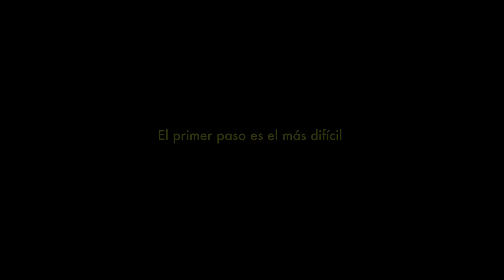LA BIEN QUERIDA - Dinamita [Official]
LA BIEN QUERIDA: + INFO [Es] [En] | Instagram | Twitter | Facebook | On Spotify | On iTunes

Directed by Juanma Carrillo [2018]

Song taken from ER-1222 LA BIEN QUERIDA "Fuego" Double-LP [Gatefold Sleeve] [Numbered Limited Edition of 750 copies] / CD Digipak / Digital Album | On sale clicking here ➔

El quinto álbum de LA BIEN QUERIDA, “Fuego”, ha marcado un punto y aparte en la carrera de Ana. Musicalmente hablando ha significado una vuelta al pasado a la vez que un viaje al futuro. “Dinamita” es la canción que abre el disco y es la protagonista de su nuevo vídeo-clip. De nuevo, bajo la dirección de Juanma Carrillo, la música de LA BIEN QUERIDA toma una nueva dimensión y así lo explica el propio Juanma:

“¿Se puede desear conocer el mundo desde un rincón perdido del universo?. Desde el primer momento que escuché “Dinamita” me imaginé la escena inicial, visualicé a una adolescente acosada por la pubertad, las dudas y un padre autoritario y severo. La idea de una niña saliéndose de una fila de adultos recta y escapando por una puerta bañada de luz invadió mi cabeza durante meses. Tenerlo claro es algo bueno, pero también es doloroso y complicado visualizar algo durante tanto tiempo, te pone las cosas más difíciles. Por ello, cuando vi que esa imagen cobraba forma real junto a una de mis apuestas, la joven Alejandra Bittini, y el complejo decorado, no me lo podía creer. “Dinamita” es una canción de amor, un canto a la libertad y el romanticismo, por ello, aunque una de las referencias claras que llevaba rondando desde hace varios vídeos era la pureza adolescente de “Las Vírgenes Suicidas” de la joven Coppola, y mi obsesión desde la trilogía por los complejos encuadres de Tarkovsky, no debía dejar que la oscuridad que tanto me atrae, venciera a la luz que impregna toda la canción. Por ello, también tenía claro que un final feliz, aunque abierto, se imponía y nuestra protagonista debía sugerirnos a todos la idea de salir afuera, de buscar nuevos caminos y de no tener miedo a saltarnos las normas y tradiciones que nos impone cada día la sociedad en la que nos ha tocado vivir”.

Feat. Alejandra Bittini, Sergio Muñoz, María Asunción Carrillo, Marian de Pablo, Ana Fernández-Villaverde, María Estefanía, Marco Domínguez, Lucía Domínguez

Director of Photography: Álvaro Sainz | Colorist: Juan Sáez | Visual Effects by CSTUDIO | Production Director: Nuria Sáez | Casting: Rebeca Ibáñez | Co-Producer: Rubén Sáez | Edited by Juanma Carrillo | Director Assistant: Lucía Galilea | Drone: Alberto Ramos | Produced by CSTUDIO, Raúl Galilea and EMOCIONESPRODUCE | Production Assistant: Ismael Martín Fernández, Francisco Rodríguez, Alicia Arévalo, Jaime Bittini, Olga Leña, Ángel Zórzano, Rebeca Ibáñez

Extras: Valentina Bittini, Clara Estefanía, Lola Domínguez, Nicolás Bittini, Nora Dublan, Lucía Rodríguez, Clara Rodríguez, Diana Olivan Pastor, Raquel Benedi, Jesús Mari BenediMerino and Jesús BenediRocandio

Special Thanks: Ayuntamiento de Nalda, Diego Aboy, Daniel Oses Ramírez, Bar “El Arco”, Estela Rodríguez Tejado, Amelita Pascual, Óptica Central Morata, Félix Gómez, Toni Fonseca, José María Daroca, Alberto Ramos, Sara Álvarez, Tata, Sergio, Álvaro, Rubén, Nuria, Reque, Andrés, Luis, Jonás, Montse, Ana, David, Raulito and Paola

LYRICS:
Voy a tomar el camino equivocado
Voy a salirme de la trayectoria
Voy a meterme en líos, jugar con fuego, incumplir las normas
Voy a seguir tu senda peligrosa
Voy a encender la mecha
Voy a volverme loca, vestirme de fiesta y perder la cuenta

Voy a salir a buscarte, voy a salir a buscarte
Que hoy las estrellas se ven más brillantes
Y es que siento, como si toda mi vida
Me hubiera estado conduciendo a este preciso momento
Y estoy constantemente a punto de intentar besarte
Y estoy constantemente a punto de intentarlo

Para que siempre me tengas presente
Voy a rezar cada noche muy fuerte
Siempre que cierro los ojos
Me entra mucho miedo de no volver a verte

Que hoy las estrellas están de mi parte
A este preciso momento, a este preciso momento